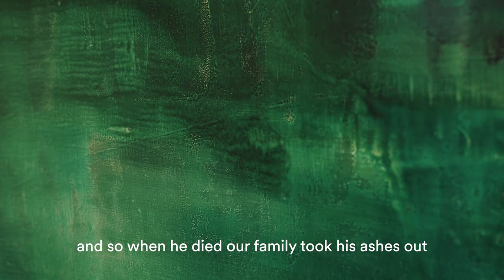Jo Darbyshire | State of Abstraction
Artist Jo Darbyshire invites us to learn about her work, Fair Winds (Mariners Farewell) — a tender reference to an ocean area off the coast of Fremantle, where the artist and her family scattered her late father's ashes.

Fair Winds (Mariners Farewell) was acquired by AGWA in 2024. It featured in 'State of Abstraction', an exhibition which brought together abstract works by Western Australian artists from the mid-twentieth century to the present day.

Videography courtesy of VAM Media.

Work featured: Jo Darbyshire, Fair Winds (Mariners Farewell), 2020. Oil on canvas, 150 x 120 cm. Courtesy of the artist and Art Collective WA.